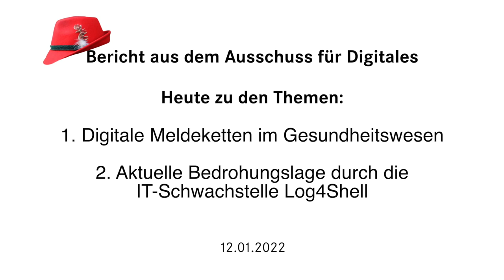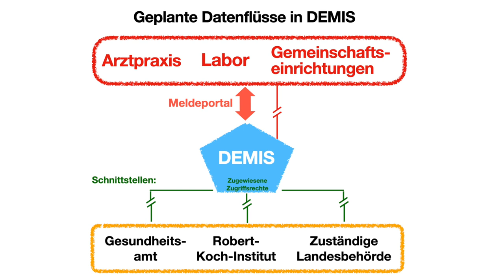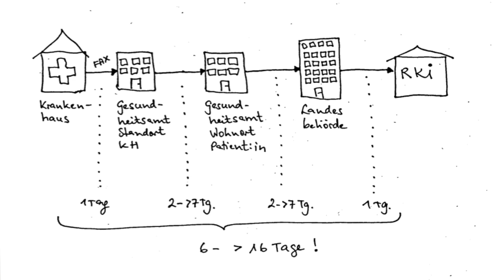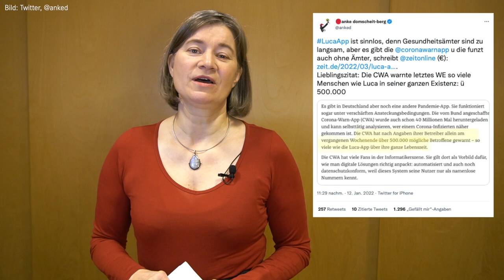Meldeketten im Gesundheitswesen und massenhaft verbreitete Sicherheitslücke log4j (12.01.2022)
Die erste fachliche Sitzung des Digitalausschuss in der 20. Legislatur befaßte sich mit 2 Themen: 1. den immer noch nicht schnell und reibungslos funktionierenden Meldeketten im Gesundheitswesen (ein Thema, das wir im Februar 2021 schon einmal debattiert hatten und dass ich erneut zur Befassung vorschlug) und 2. der im Dezember öffentlich gewordenen Sicherheitslücke in dem extrem verbreiteten Software-"Baustein" log4j.

Leider ist die Digitalisierung der Meldeketten im Gesundheitswesen immer noch nicht abgeschlossen, und so schicken Krankenhäuser immer noch Faxe in der Gegend herum, so dass der Hospitalisierungsindex grundsätzlich nie mit aktuellen Daten verfügbar ist. Was die Ampel-Koalition vorhat, um das endlich zu ändern, haben uns die Vertreter:innen der Bundesregierung im Ausschuss verraten. Auch das Robert Koch Institut und der Bundesbeauftragte für den Datenschutz stellten ihre Positionen dar (Spoiler: der Datenschutz steht nullkommagarnicht einer gut funktionierenden digitalen Meldekette entgegen).

Außerdem Thema: Im Dezember 2021 erschütterte die Schwachstelle log4shell die IT-Welt. Gab es bekannte Angriffe auf Bundesbehörden und Ministerien? Wie sehr war die IT des Bundes betroffen? Wie gut ist überhaupt das Bild zur IT-Sicherheit nicht nur von Software, die auf Computern läuft, sondern auch als embedded Software in allen möglichen Dingen? Gerade mit letzterer Frage habe ich den Vertreter des BSI ein wenig ins Schwitzen gebracht. Interessiert hat uns aber auch eine allgemeine Bewertung der Risiken durch diese weltweit stark verbreitete Schwachstelle. Neben dem BSI standen uns Vertreter des BMI Rede und Antwort.

Der Digitalausschuss heißt jetzt übrigens "Ausschuss für Digitales", wird also nicht mehr ADA, sondern ADi abgekürzt, Tweets wird man unter dem Hashtag btADi finden.

Themen:
00:00 - Intro
00:34 - Neuerungen im Ausschuss
01:15 - Öffentlichkeit des Ausschusses
01:34 - Die Themen

01:54 - Digitale Meldeketten im Gesundheitswesen
02:12 - Aktuelle und geplante IT-Architektur
03:31 - Gründe für Meldeverzögerungen
05:01 - Medienbruchfreie Meldeketten: gut für den Datenschutz
05:46 - Analoge und umständlich: Meldekette für den Hospitalisierungsindex
06:59 - Bonus: Nutzen von Kontaktverfolgungs-Apps (Corona-Warn-App versus Luca-App)

07:58 - Sicherheitslücke log4j
08:13 - Erklärung Log4J
09:30 - BSI: wenig böswillige Angriffe in Deutschland bekannt
10:14 - Begrenzte Kenntnisse über Ausmaß
11:56 - Die Rolle von Open Source
12:47 - Internet der Dinge: weißer Fleck des BSI
Outro

Bildnachweise:
– Bild Tabea Rößner: Stefan Kaminski
– Bild Anna Kassautzki: Laura Promehl